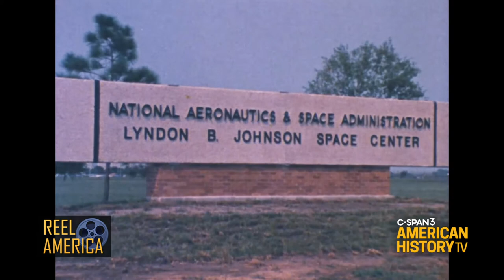40 Years Ago - NASA's First Space Shuttle Mission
On April 12, 1981, Columbia and STS-1 lifted off from NASA’s Kennedy Space Center. WATCH 3 films about NASA & the shuttle program Sat. at 10pm ET & Sun. at 4pm ET on C-SPAN3's Reel America - see profiles of the many women & minorities who worked on the program including Astronaut & Scientist Ronald McNair would be lost in the 1986 shuttle accident..
* "Where Dreams Come True" (1979)
* "Space Shuttle: Mission to the Future" (1981)